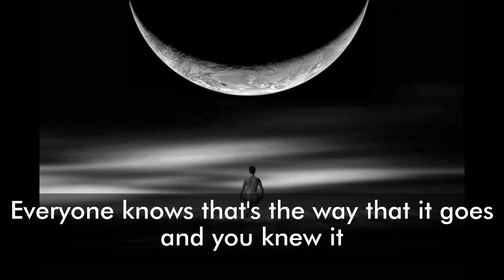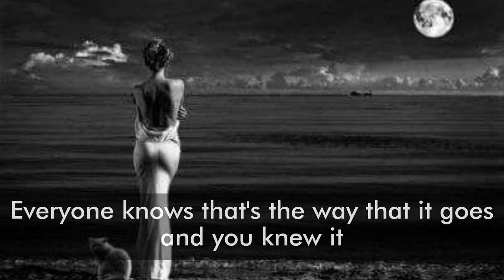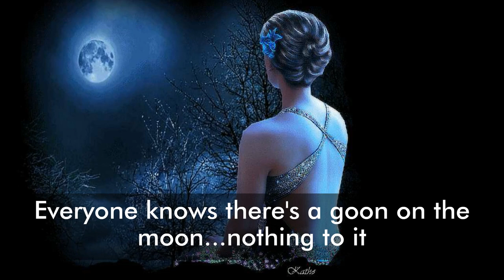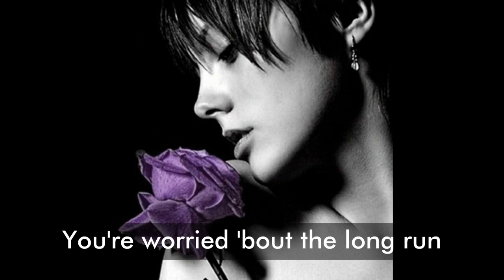Nothing to It - Starbuck